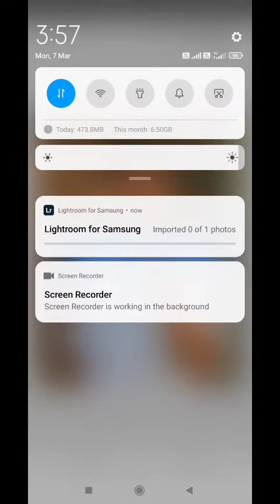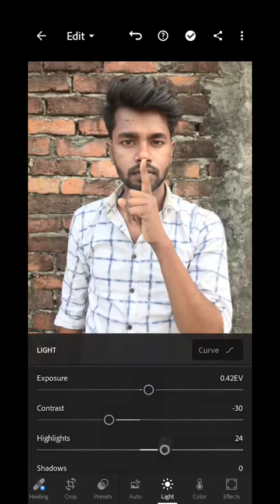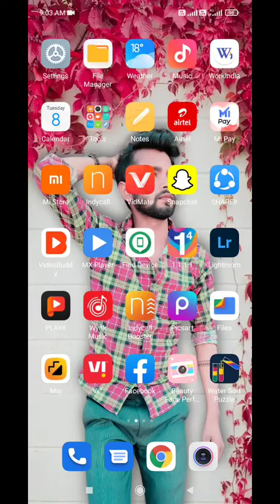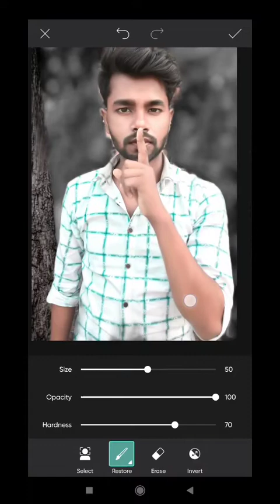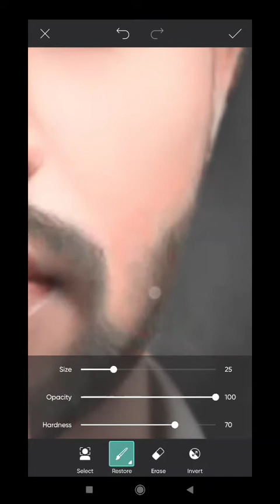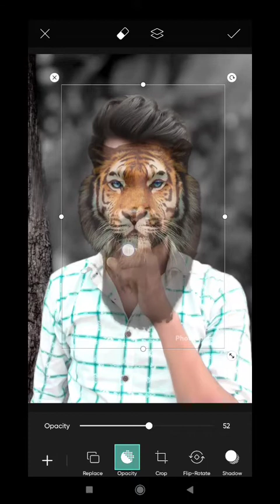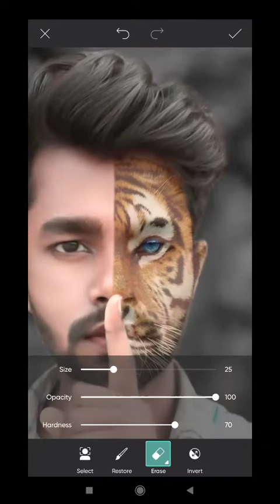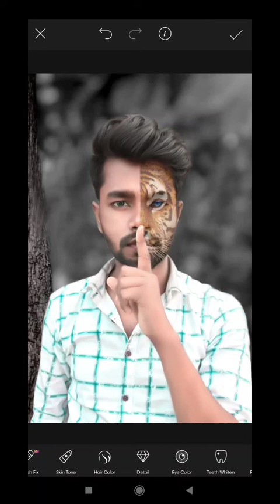lion 🦁 photo editing full video PicsArt and lightroomediting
Description
तो दोस्तो मै आज आप लोगो के लिए न्यू वीडियो लाया हु
रहे।

vnk editing
vnk editing
vnk editing

1. Photo editing
2. Picsart photo editing
3. Snapseed photo editing
4. Lightroom photo editing
5. Autodesk SketchBook photo editing
6. Photoshop photo editing
7. Photoshop tutorial
8. PicsArt tutorial
9. Photoshoot vlogs
10. Viral photo editing
11. Instagram viral photo editing
12. Glowing message photo editing
13. Glowing heart photo editing
14. Glowing photo editing in PicsArt
15. PicsArt photo editing 2021
16. Cb photo editing
17. Cb photo editing in PicsArt
18. Vijay Mahar new photo
19. Himmat Singh new photo editing
20. Taukeer editz new photo editing
21. NSB PICTURES New photo editing
22. Dm design new photo editing
23. Pranav PG new photo editing
24. Artist aj new photo editing
25. Bollywood actress photo editing